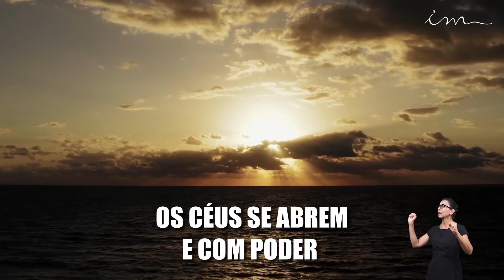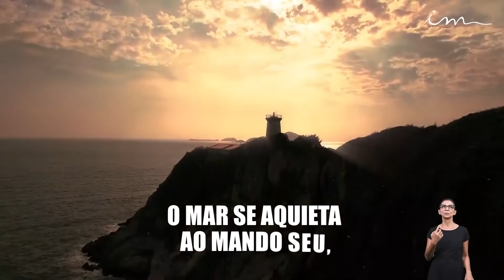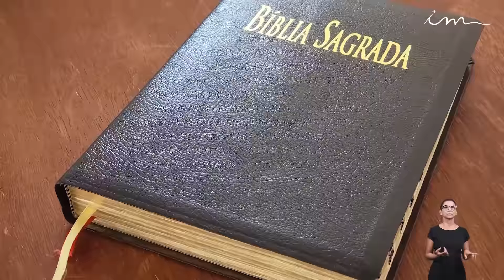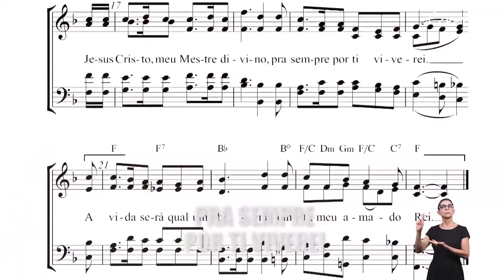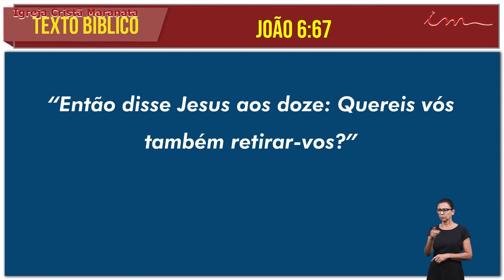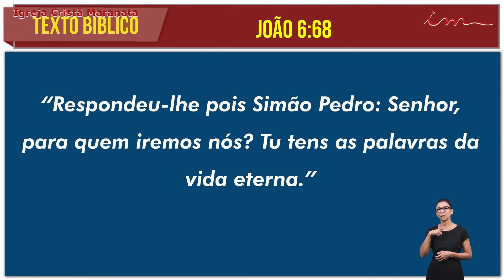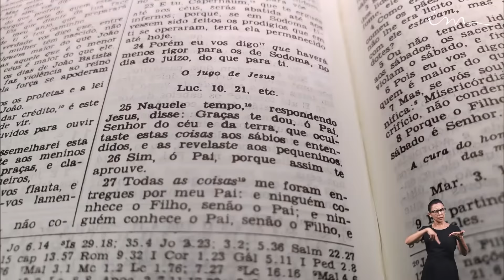[CULTO 22h] Igreja Cristã Maranata - Culto exibido na TV aberta no dia 09/07/21-Pr Carlos Monferrari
Transmissão do Culto da Igreja Cristã Maranata, exibido na TV Aberta no dia 10 de Julho de 2021 - Sábado.